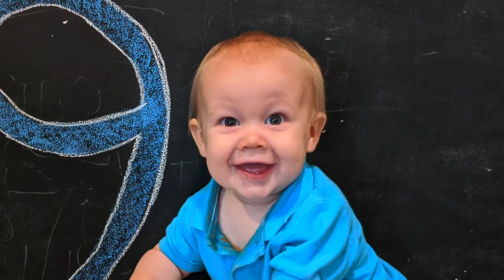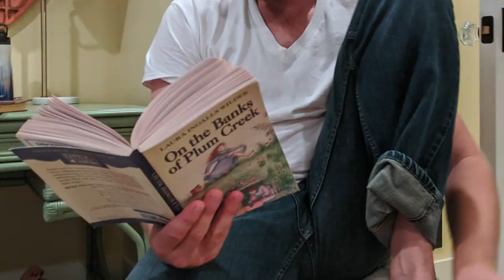2020 August 2-3 - Moving Closer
We moved!
 What has God done since August 1st.

      Honestly, it feels really good to move. It was exhausting. We did so much in those three days, but we were beginning to feel stuck in that place, even though we were so thankful for it. So taking a step away from there is a load off our shoulders and our hearts.
 August second was a Sunday. Heidi really wanted to do nothing but pack until it was all done. All those undone things, stepping over stuff everywhere in the house, and feeling alone in all the work that still needed to be done was threatening to undo her. Nonetheless, I made a case for going to church, and we were really glad we did.
 The sermon was awesome. He taught on what he judges to be the most important verse in the Bible Matthew 5:6 “Blessed are those who hunger and thirst for righteousness, for they shall be satisfied.” The teaching was a full, meaty helping of the Good News about Jesus. I couldn’t get enough of it.
 We also got to talk with a few friends that we so wish we had more time to get to know. Guys who live and lead by the Word of God.
 In the midst of our move we still do our little ritual things that are good for our little kids, like pretending to be overwhelmingly sad about how much we will miss them while they are napping.
 Over the course of the next six hours we turn a mess of a house into a decently organized trailer load that we would take south with us on the next day, August 3rd.
 August 3rd
 It really does me good to see our kids making the Bible a high priority in their lives, even on big, busy days. Katy confessed her desire to follow Jesus just this year, and by the example of her big brother and sister, she knew just where she needed to start.
 Before we left, Heidi had to get this boys 9 month pictures. This will always be the house he was born into.
 Our first stop was to drop off stuff for a garage sale at Heidi’s parents place.
 It is always great to have a lot of hands to help when you’re moving.
 Janou and Papa’s house. We’re going to miss this place and these people.
 Then we were off to the place we will live in for the next month, Lord willing. It was so good to see the smile on my wife’s face.
 It is a really beautiful house. The kids were all excited about a new place. No one was more excited about it than Harley. In hindsight, I’m glad Heidi and Harley let the rest of us in the house. They really want to keep it looking just like they founded it, with all of its enchantment.
 It’s a good thing I grabbed On The Banks of Plum Creek. Consistency is so, so important for kids who live just a life of regular upheaval.